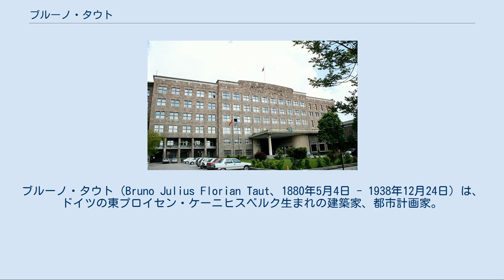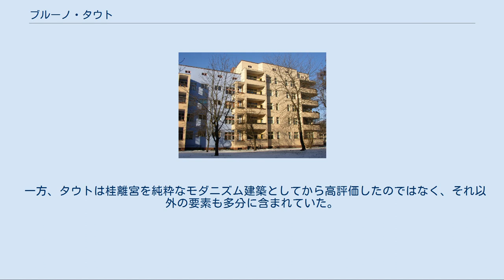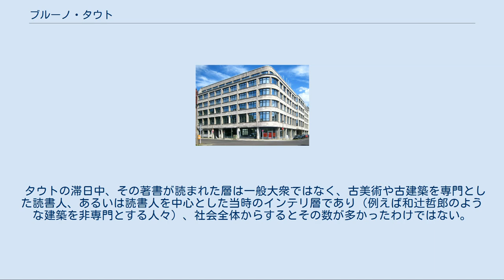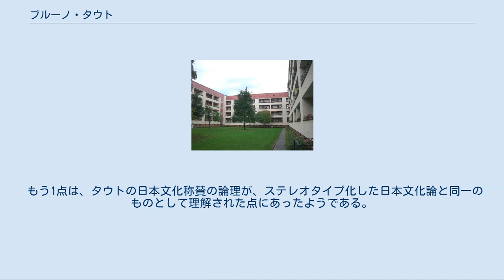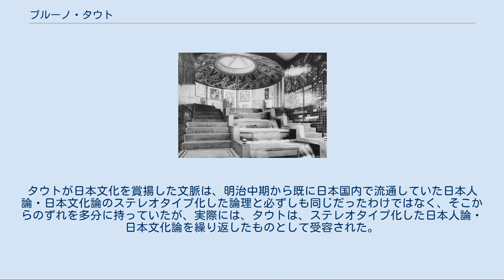ブルーノ・タウト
ブルーノ・タウト（Bruno Julius Florian Taut、1880年5月4日 - 1938年12月24日）は、ドイツの東プロイセン・ケーニヒスベルク生まれの建築家、都市計画家。
鉄の記念塔（1913年）、ガラスの家（1914年）が評価され、表現主義の建築家として知られる。
 1933年、ナチスの迫害から逃れるため海外に滞在先を探していた際に、前年にあった上野伊三郎率いる日本インターナショナル建築会からの招聘を受け入れ、1933年に来日し3年半滞在した。
日本では建築設計の仕事を得られなかったことから、トルコ政府の招きにより転地し、1938年に当地で没した。
 ブルーノ・タウトは父ユリウス・ヨーゼフ・タウト、母ヘンリーテ・アウグステ・ベルタ・タウトの第三子として1880年5月4日にケーニヒスベルクに生まれた。
1897年、クナイプホーフ・ギムナジウムを卒業した後、ケーニヒスベルクの建設会社、グートツァイト社に入社、ここで2年間、石積み・レンガ工事などの壁体構造の仕事の見習いとして働いた。
父親の商売が失敗したことから、タウトは大学の授業料を自分で稼ぐ必要があったので、20歳の時にケーニヒスベルクの国立建築工学校に入学した後も、建築現場で見習いとして働きながら得た金を学資にして、1902年に卒業した。
 卒業後はケーニヒスベルクを離れ、ハンブルク、ベルリン、シュトゥットガルトなどで修業を積み、1903年にベルリンの建築事務所(ブルーノ・メーリンク)に就職した。
さらに、1904年から1908年までの間、シュトゥットガルト工科大学教授だったテオドール・フィッシャーに弟子入りして(テオドール・フィッシャーの設計事務所勤務)建築理論と実務を本格的に学んだ。
1908年からは、ベルリンのシャルロッテンブルク工科大学のテオドール・ゲッケ教授の授業を受け、ベルリンのハインツ・ラッセン教授の設計事務所で働いた。
 グラスハウスの内装 1909年、同僚だったフランツ・ホフマンと共同で、ベルリンで設計事務所を設立・開業、1912年には弟のマックス・タウトも事務所のメンバーに入った。
1910年、ドイツ工作連盟に参加。
1913年には、ライプツィヒで開催された国際建築博覧会で「鉄の記念塔」を作り、1914年にはケルンで行われたドイツ工作連盟の展覧会に「ガラスの家」を出展、これら2作品によってタウトは名を広く知られるようになった。
「鉄の記念塔」、「ガラス・パヴィリオン（グラスハウス）」は表現主義の代表的な作品とされる。
また、この頃タウトが設計した、田園都市ファルケンベルクの住宅群(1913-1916年)はベルリンのモダニズム集合住宅群の1部として世界遺産(文化遺産)に登録されている。
 時間は前後するが、1904年頃、タウトはベルリンから北東に50キロメートルほどの場所にあるコリーンという村に友人たちとともに滞在した。
ここで、ヘドヴィック・ヴォルガスト（この村に長く続いた鍛冶屋であるヴォルガスト家には3人の娘がおり、その三女）と出会い大恋愛の末、1906年に結婚した。
 翌1907年に長男ハインリヒ、翌年に長女エリザベートが生まれたが、その後ヘドヴィックは体調を崩したため、ハインリヒはヘドヴィックの母親の家に、その後はタウトの弟マックス・タウトの家に引き取られた。
長女のエリザベートも同様にマックスの家に引き取られ、2人とも養子同様にして育てられた。
この頃から、タウトとヘドヴィックの間に亀裂が生まれ出したらしい。
 1916年には、職場の部下だったエリカ・ヴィッティッヒと恋愛関係になり同棲するようになった。
1918年10月にはエリカとの間に娘のクラリッサをもうけたが、ヘドヴィックに頼んでクラリッサを自分の子として入籍させている。
 1916年に初めてオスマン帝国のコンスタンチノープル（現トルコ、イスタンブール)に渡り、ドイツ・トルコ友好会館の建設に携わった。この時にミマール・シナン建築のモスクに強く惹かれるようになった。タウトはトルコと縁の深い建築家で、最晩年にもトルコと関わりを持つようになる。 1918年に起草、翌年に出版した画帖『アルプス建築』は実際には実現不可能な建築物(アルプス山中にクリスタルの建築を建てようとするユートピア構想)のイメージ図で、ニーチェの『ツァラトゥストラ...